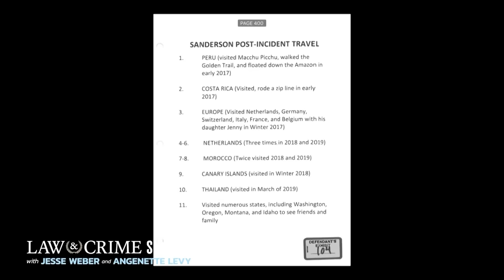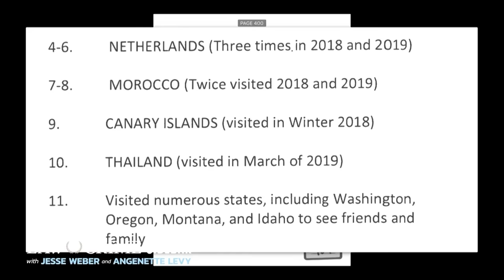Top 6 Smoking Guns of Evidence That Sealed People’s Fate at Trial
From high-profile murder trials with life in prison on the line for defendants, to celebrity civil trials with millions of dollars at stake, the jury’s verdict is often influenced by one key piece of evidence. The Law&Crime Network’s Jesse Weber breaks down six smoking guns that sealed people's fate at trial.